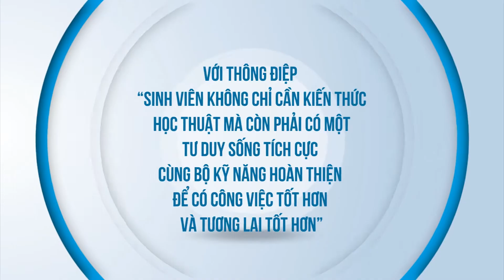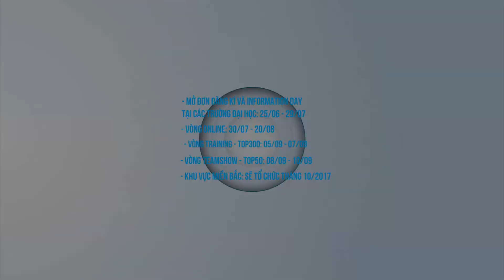Trailer KOTF2017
TRAILER CHÍNH CHỨC KOTF2017 - MAKE THE JOB FIND YOU!

Vòng mở đơn đăng ký đã đi được gần nửa chặng đường, cơ hội tham gia KOTF2017 vẫn đang rộng mở và chờ các bạn nắm bắt.

Hãy cùng nhìn lại một cách tổng quát nhất về thông tin của dự án nhé!

Hạn chót đăng kí: 23h59’ 29/07/2017
KICK-OFF TO FUTURE 2017 - Make the job find YOU!
🎓Thông tin chi tiết chương trình xem tại
🎓Tham gia group cộng đồng KOTF2017 tại
🎓Thay avatar ủng hộ dự án tại
🎓Thời gian dự kiến tổ chức KOTF Hà Nội: 08-10/10/2017